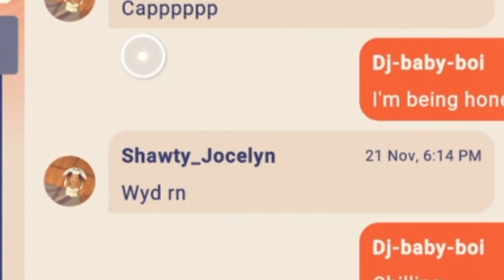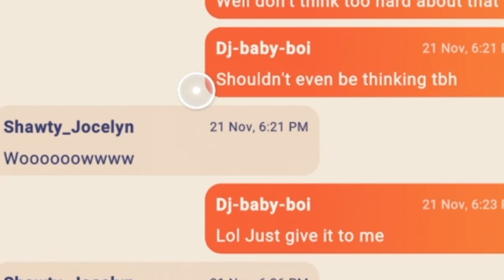How To Get A Girls Snap On Rec Room If Your Down Bad